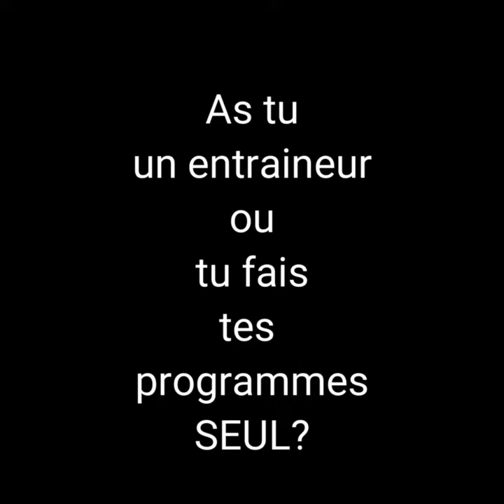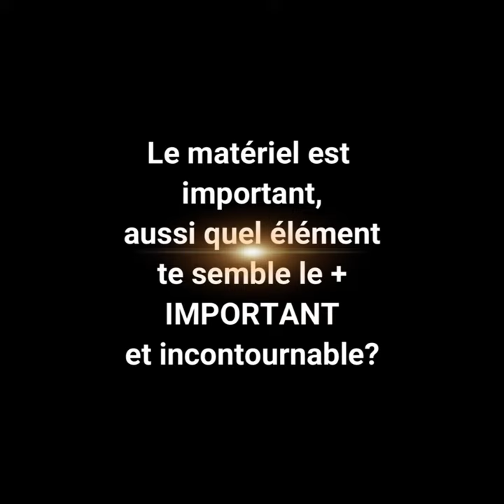C'est l'un des meilleurs cyclistes Français en Ultra Distance